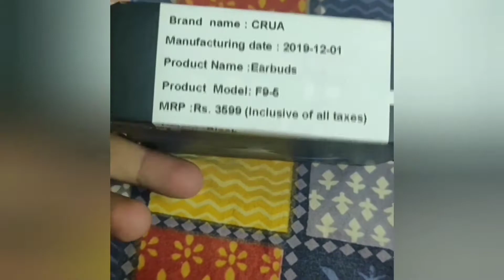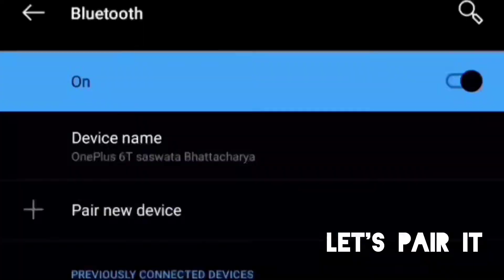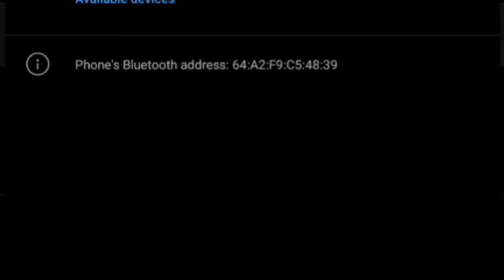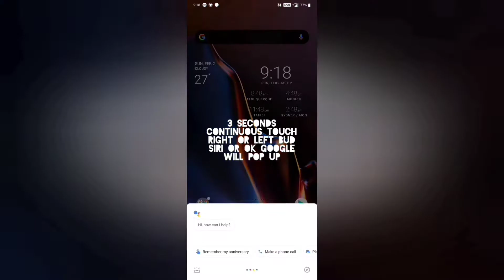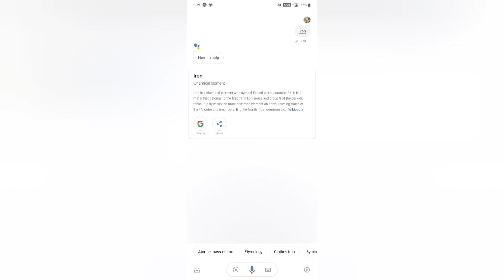CRUA Wireless Earbuds honest review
A earpods from Amazon
It's a Chinese product
Price of Rs 2299
A better quality sound than boat
A better bass
Higher noise cancellation
CRUA Wireless Earbuds, True TWS Headphones with LED Digital Display, Bluetooth 5.0 Earphones,in-Built Mic, Touch Control Button, 1200mAh Charging Case, HiFi Sound for All Android and iOS Smart Phones
pewdiepie
markiplier
asmr
jake paul